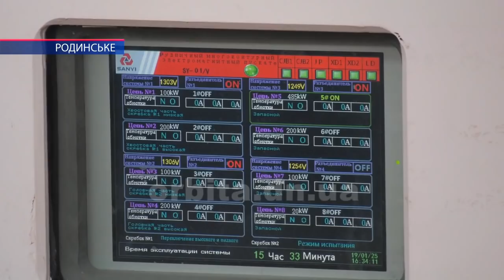Іноземні виробничі потужності - у допомогу вугільній галузі Донбасу